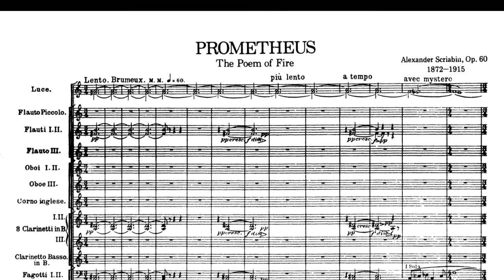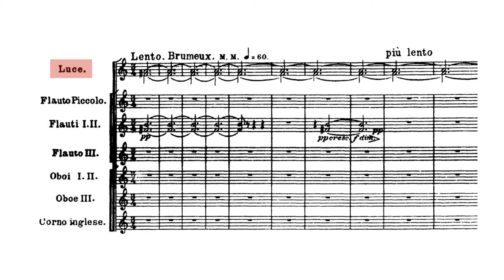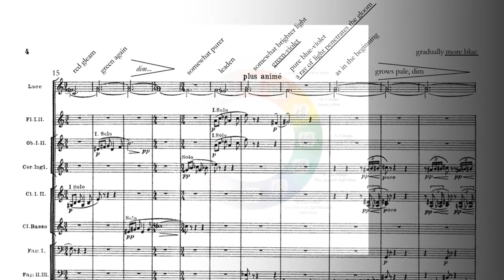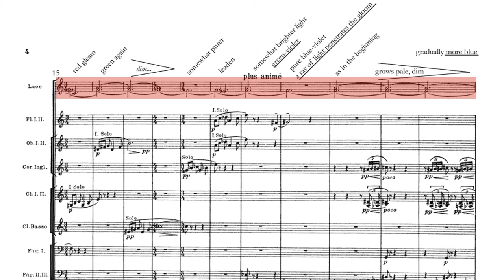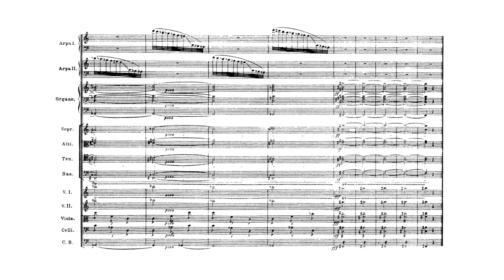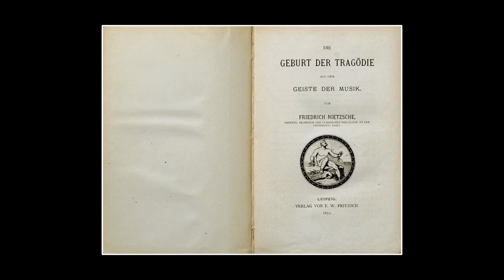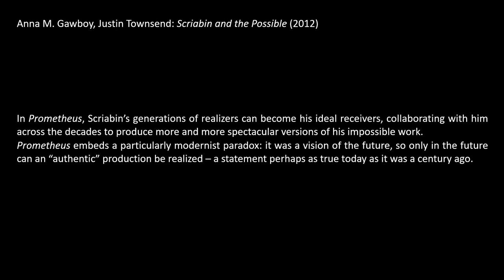Alexander Scriabin: Prometheus: The Poem of Fire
Alexander Scriabin (1872–1915) was a Russian composer and pianist. During his rather short life, his musical language developed rapidly from Romanticism to a unique atonal style. In this video, we explore his 1910 orchestral piece Prometheus: The Poem of Fire, notorious for its accompanying light show.

The recording used in the video is by:

Residentie Orchestra The Hague
Gennady Rozhdestvensky (conductor)
Viktoria Postnikova (piano)

Narration: Marko Slavíček

Text: Marko Slavíček
Design: Nikola Pacek-Vetnić, Marko Slavíček

CHAPTERS

0:00 - Intro
0:10 - Background
1:27 - Myth of Prometheus
2:48 - Theosophy
4:36 - Performance
6:33 - Colour theory
7:29 - Harmony
9:27 - Final remarks

SOURCES

Gawboy, A. M. & Townsend, J. (2012). Scriabin and the Possible. In Music Theory Online, 18(2).

Ivanov, V. V. & Ivanov, V. I. (2001). Selected Essays. Northwestern University Press.

Lobanova, M. (2002). Zahlen, Mystik, Magie: Neueste Erkentnisse zu Skrjabins Prométhée. In Das Orchester 50, no. 1.

Mirka, D. (2008). Colors of a Mystic Fire: Light and Sound in Scriabin’s Prometheus. In The American Journal of Semiotics, 13(1/4), 227–248.

Nietzsche, F. (1993) [1871]. The birth of tragedy: Out of the spirit of music. Penguin UK.

Schloezer, Boris. (1987) [1923]. Scriabin: Artist and Mystic. Translated by Nicolas Slonimsky. Berkeley: University of California Press.

Secor, T. (2013). Mystic Chord Harmonic and Light Transformations in Alexander Scriabin's Prometheus. Thesis. University of Oregon

Accessed 16 April, 2020